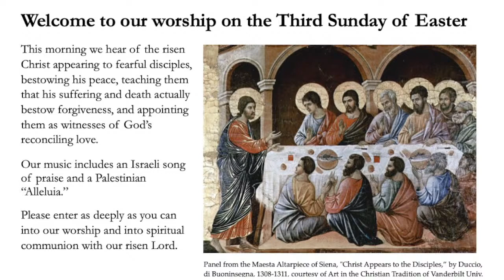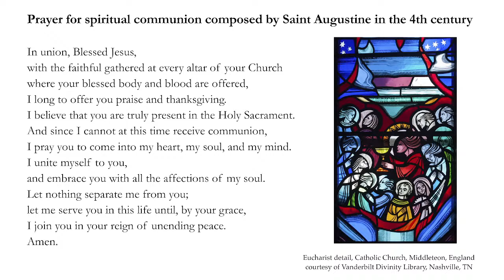Worship on 14 April 2024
Welcome to St. Andrew's Episcopal Church in New London, New Hampshire on the Third Sunday of Easter. We hear of the risen Christ appearing to fearful disciples, bestowing his peace, teaching them that his suffering and death actually bestow forgiveness, and appointing them as witnesses of God’s reconciling love. Our music includes an Israeli song of praise and a Palestinian “Alleluia.” The Order of Worship for online participants is The thumbnail image is a panel from the Maesta Altarpiece of Siena, "Christ Appears to the Disciples,” by Duccio, di Buoninsegna, 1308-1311, courtesy of Art in the Christian Tradition of Vanderbilt University. f you would like to contribute to St. Andrew's or our monthly Outreach Offering, you can do so